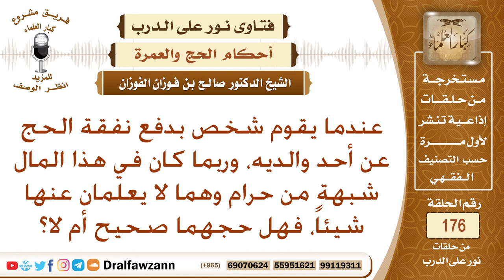حكم من حج بمال حرام؟ الشيخ صالح بن فوزان الفوزان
نص السؤال: عندما يقوم شخص بدفع نفقة الحج عن أحد والديه، وربما كان في هذا المال شبهة من حرام وهما لا يعلمان عنها شيئاً، فهل حجهما صحيح أم لا؟
السيرة الذاتية :
للاشتراك في قناة الشيخ صالح الفوزان

رئيس الفريق
لمشروع كبار العلماء